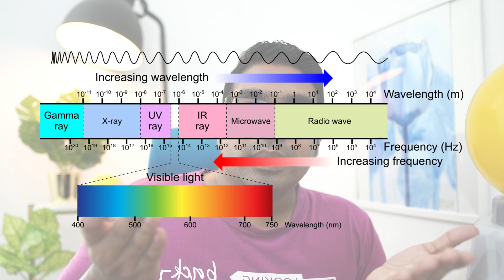Quantum Physics - Photoelectric Effect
The photoelectric effect is an interaction between a photon and an electron in a metal which results in the electron escaping the surface of the metal. This topic comes under quantum physics - dealing with the particulate nature of light and electromagnetic waves.

00:00 - Light as a particle (photon) and Einstein's relation
01:35 - Photoelectric effect (below work function)
04:24 - Photoelectric effect (work function)
06:00 - Einstein's photoelectric equation

Catering for KSSM SPM  and A-level students.

KSSM Physics Form 5 Chapter 7: Quantum Physics - Photoelectric Effect

Enable notifications so you don't miss out on anything.

Notes, practice questions and more: mrrueltuition.com